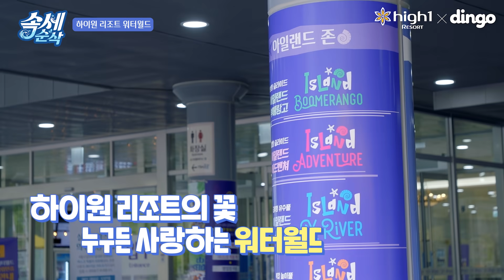[속세순삭 EP.1] 최초공개! 러블리즈의 꿀잼 호캉스! 그들에게 다가선 검은 그림자는👀!?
데뷔 8년만에 첫 호캉스를 떠나는 쏘~큐트한 러블리즈~💕
국내 최고 리조트, 하이원에서 달달~구리한 호캉스를 즐겨볼까~?
달콤함에 한껏 취한 그들을 기다리는 수상한 도사님의 정체는🤔?!

벌써부터 기다려지는 다음편~!!
빨리 보고 싶어서 현기증나요~~😆

🌈21.07.07 두번째 이야기 공개예정🌈

📌하이원이 더 알고 싶다면?